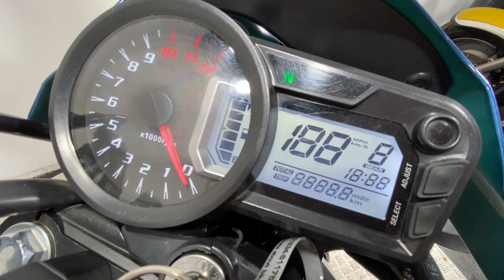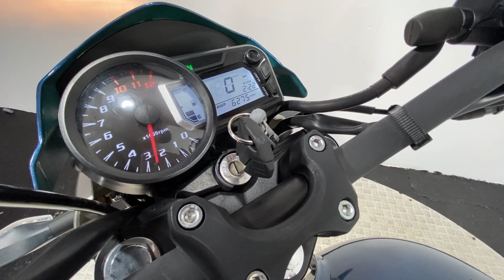ZONTES MANTIS 125 2022 6K WALK AROUND / RUNNING VIDEO